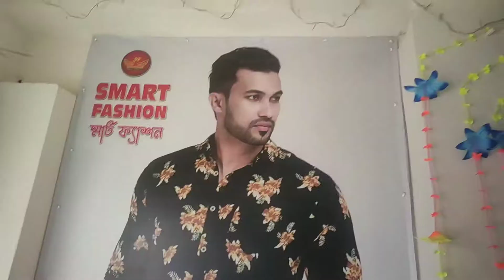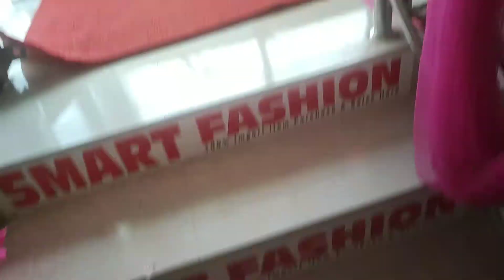Smart Fashion Bhaluka,Mymensingh